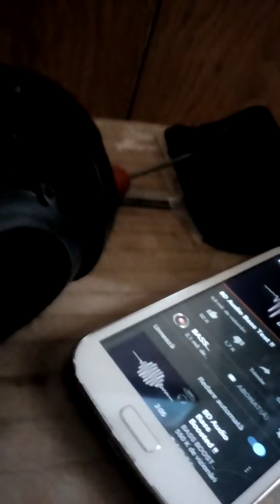Xd rip jbl când încerc să-l aprind când deja îi dă ceva power